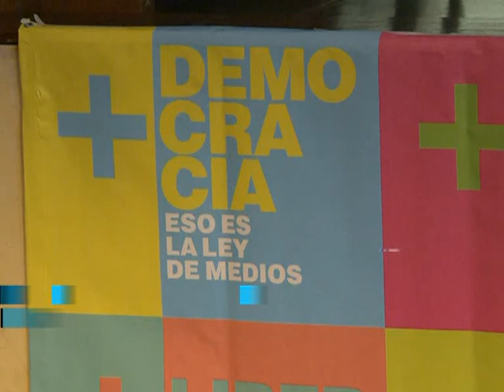Sabbatella: "Es una barbaridad que una ley constitucional no se pueda aplicar integralmente"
El titular de la Autoridad Federal de Servicios de Comunicación Audiovisual(AFSCA), criticó las "medidas suspensivas sobre las leyes de la democracia" y remarcó que un juez ya dijo que "la Ley de Medios es constitucional"
    Sabbatella se refirió así a la decisión adoptada por el juez
en lo Civil y Comercial federal Horacio Alfonso, quien hoy concedió
la apelación al Grupo Clarín, con una modalidad que tiene efectos
suspensivos sobre su fallo del viernes último, con lo que volvió a
tener validez la medida cautelar que impedía la plena aplicación.
    El funcionario lo expresó al ingresar a la ceremonia de entrega de los Premios "Construyendo Ciudadanía" en Radio y Televisión 2012, en el local Tango Porteño.
    El titular de la AFSCA opinó que "no corresponde suspender
una ley de democracia", e insistió en que "se necesita la plena
aplicación de la Ley de Medios porque así lo dijo un juez", en
referencia al propio Alfonso, que el viernes dictaminó la
constitucionalidad de la norma.
    "La Ley de Medios es constitucional, es cierto que hay una
apelación que Alfonso elevó a la cámara (Civil y Comercial), pero
consideramos que el tema de las cautelar tiene que ser destrabado
por la justicia, porque lo cierto es que la norma estuvo un día
vigente", indicó Sabbatella.
    Igualmente, el titular de la AFSCA indicó que "si pudimos
esperar tres años, podemos hacerlo un tiempo más y, siempre siendo
respetuosos de los tiempos impuestos por la justicia, esperaremos
con el coraje y valentía que siempre tuvieron las Madres y Abuelas,
con esa misma inspiración".
    Por último, expresó que la constitucionalidad de la Ley "no
es más una presunción, es constitucional porque así lo decidió la
justicia y por eso es importante que la Corte Suprema opine sobre
este punto, sobre todo a partir de esta herramienta que es el
recurso extraordinario", en referencia al per saltum.